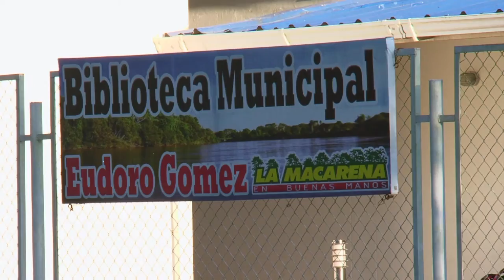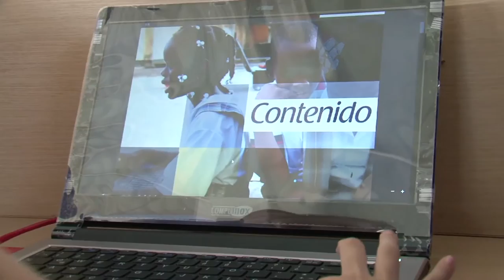La Macarena, Meta se transformó con las TIC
En la Biblioteca pública Eudoro Gómez de la Macarena, Meta, la tecnología se usa para transformar las dinámicas sociales del municipio